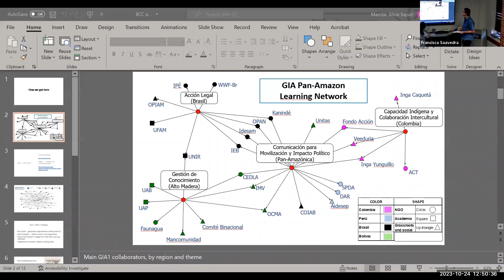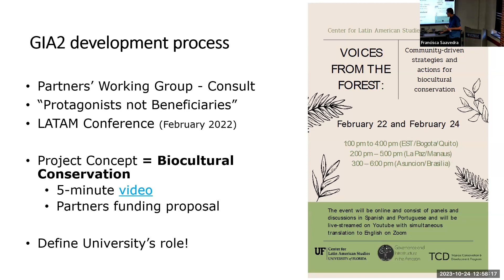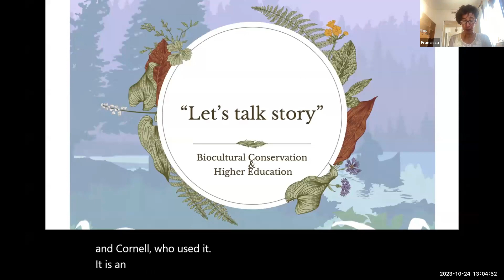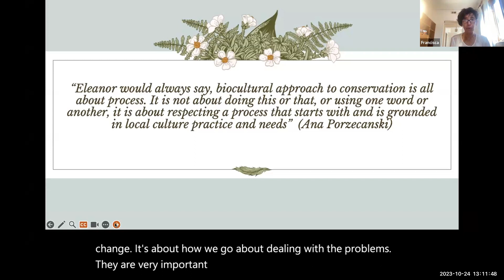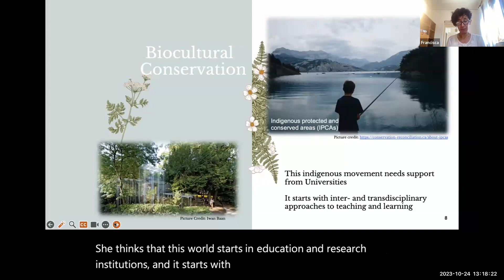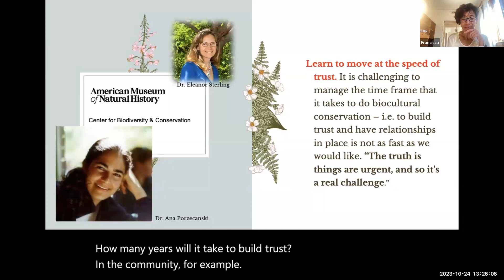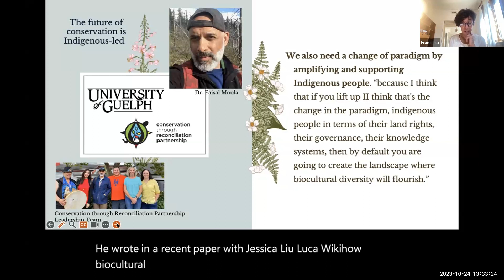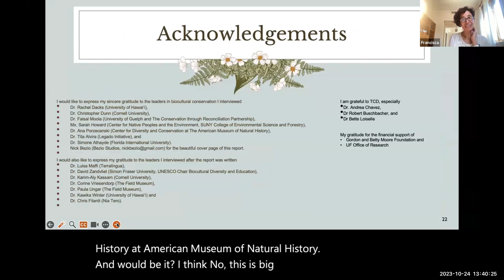Tropilunch by Francisca Saavedra - 24 October 2023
"Let's talk story. Biocultural conservation in higher education" by Dr. Francisca Saavedra, Biocultural Conservation Consultant, TCD program, University of Florida. This video also includes an introduction summarizing the work of the Biocultural Conservation Working Group by Dr. Robert Buschbacher, TCD program, University of Florida. Tropilunch is a weekly seminar series of the Tropical Conservation and Development Program (TCD) in University of Florida's Center for Latin American Studies. The seminar series is organized by the TCD Student Group (TCDsg) and is now being presented in a hybrid format (via Zoom and in-person).